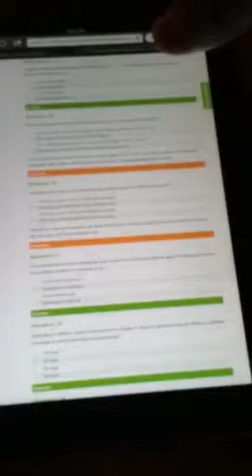Juliet explaining herself